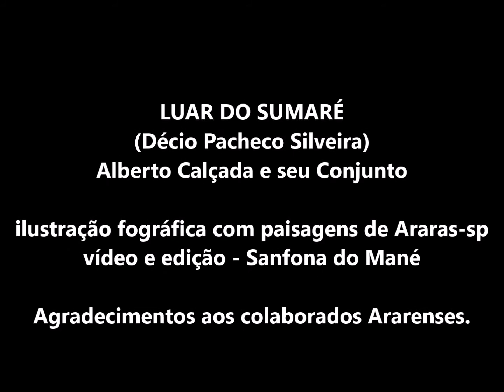LUAR DO SUMARÉ (Décio Pacheco Silveira) Alberto Calçada e seu Conjunto